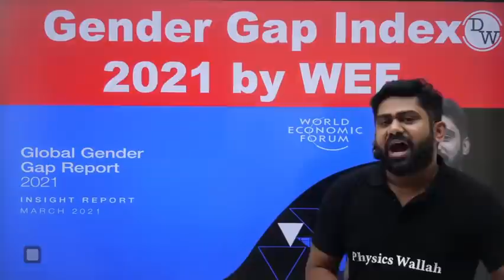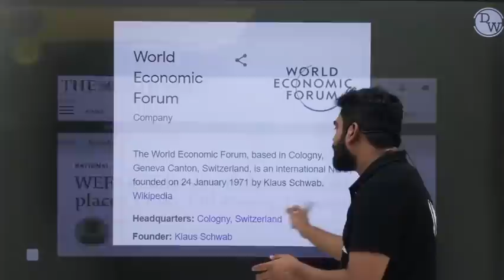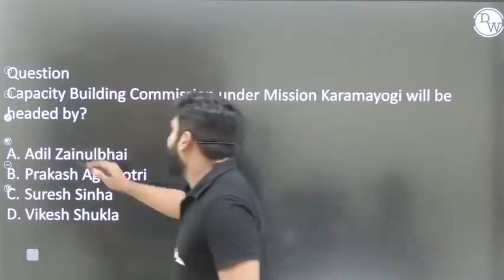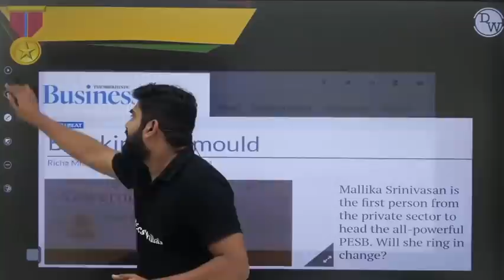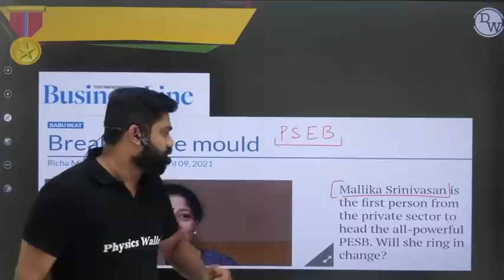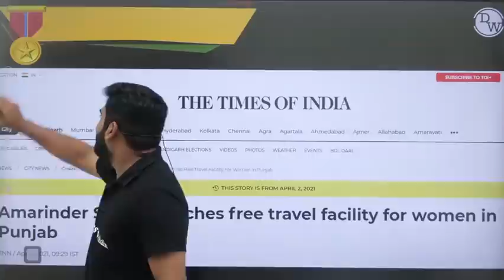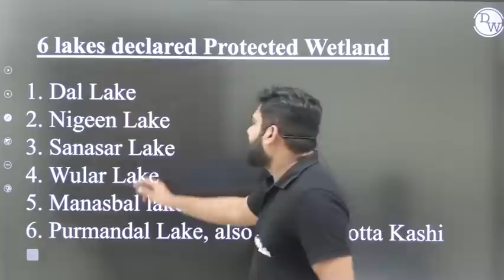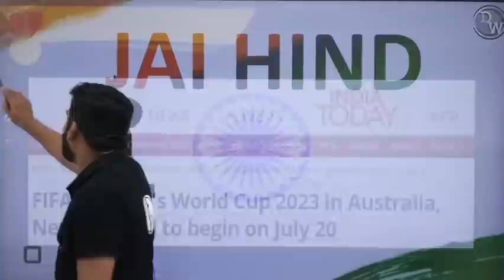CURRENT AFFAIRS APRIL 2021 - Gender Gap Index 2021 || NDA Crash Course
• 3 classes per day will be held